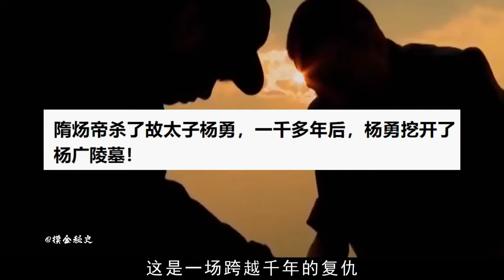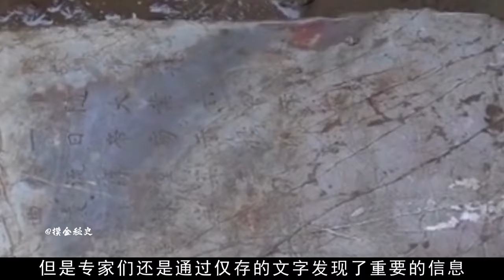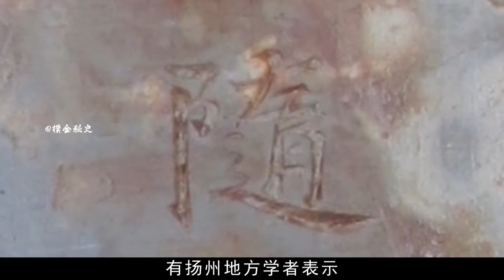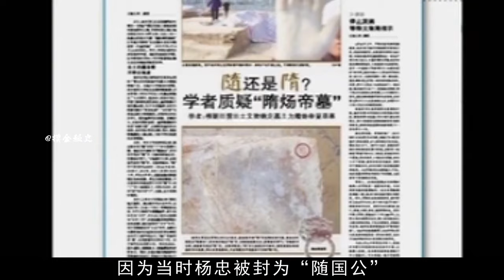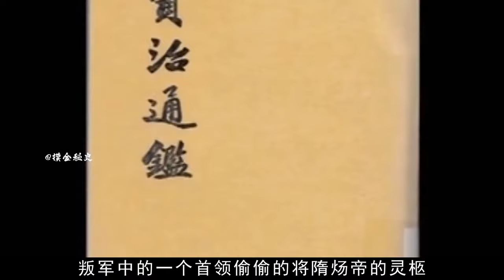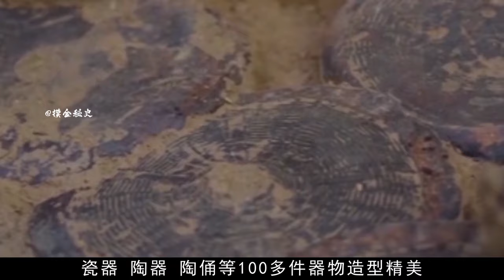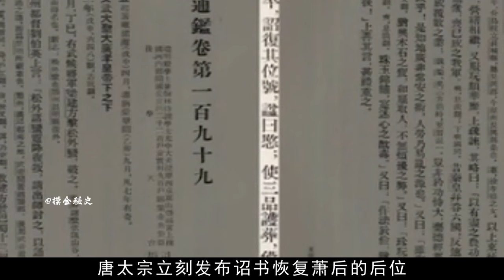来自千年前的复仇：隋炀帝墓在扬州被杨勇挖出，墓葬寒酸不如县令【墓史迷踪】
复仇 千年 隋炀帝 杨勇 寒酸 请注意，本视频完全符合YouTube社区准则，没有任何违规行为。